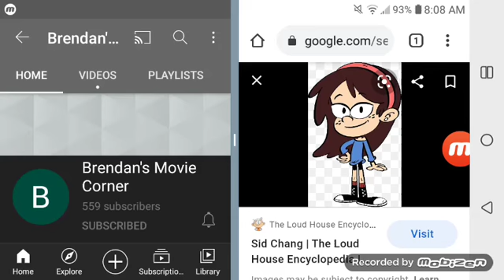Happy birthday to Brendan Pippin and Sid Chang.